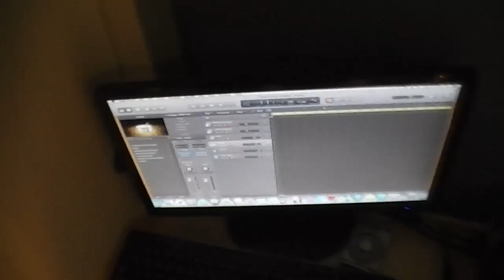Of Mice and Men - Glass Hearts - Drum Cover